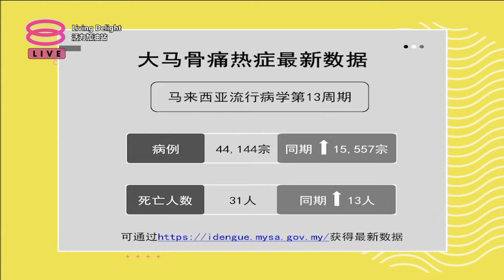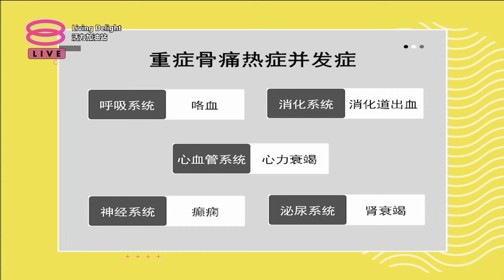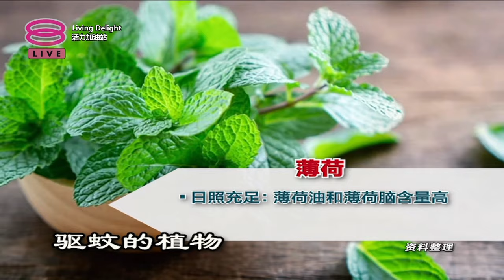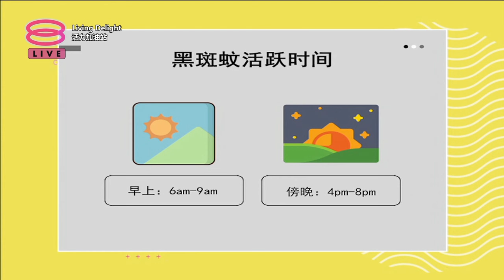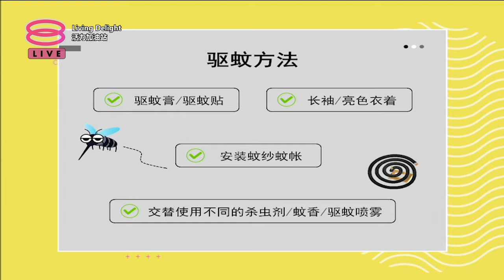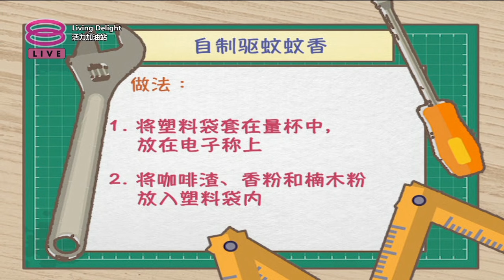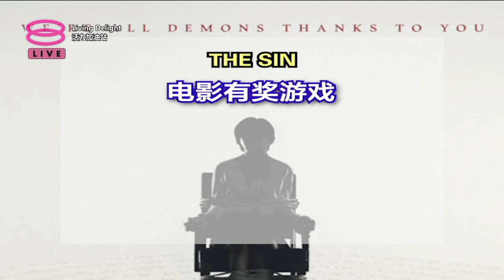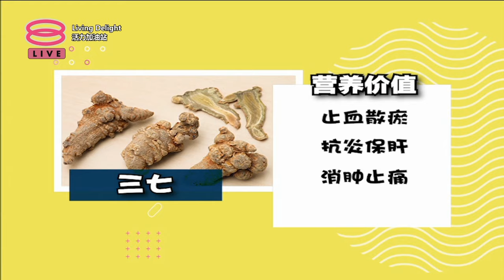活力加油站 Living Delight (2024) | 2024年4月16日: 小心，骨痛热症就在你左右!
主持人：王菁忆 & 秦雯彬

 今日主题：
 ● 小心，骨痛热症就在你左右!
 ● 了解黑斑蚊才能跟他说拜拜！